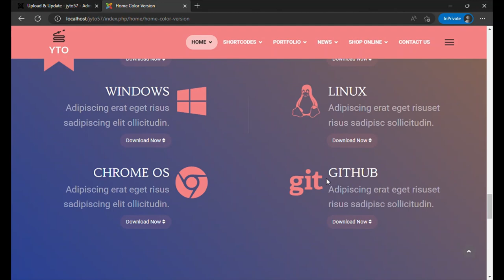YTO - Joomla 4.2.8 - Virtuemart 4.0.12 - Helix Ultimate 2.0.11